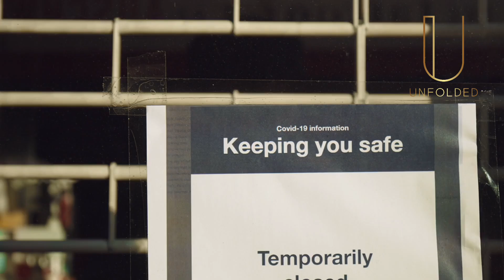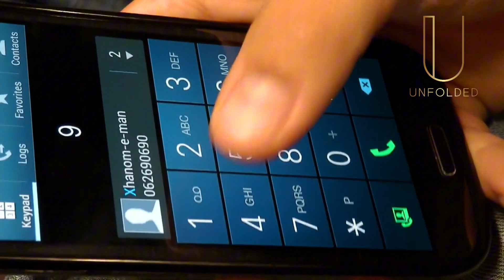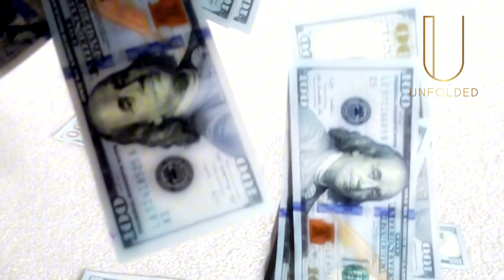Haunted by Black Friday: 5 Scary Stories You Won't Believe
Looking for a fun way to spend the night? From Black Friday and thanksgiving to holiday home alone stories, we've got you covered! These 15 compilation is perfect for a spooky night in, or anytime you need a little scare in your life. So sit down, relax, and enjoy some of the scariest holiday home alone stories around!

In this compilation, you'll get to experience some of the scariest stories ever told. From ghost stories to horror tales, you'll be scared out of your mind!

These 15 stories compilation is perfect for the Holiday season. Get scared to death with some of the scariest stories ever told! Whether you're a beginner or a seasoned horror lover, this compilation is sure to give you a fright!